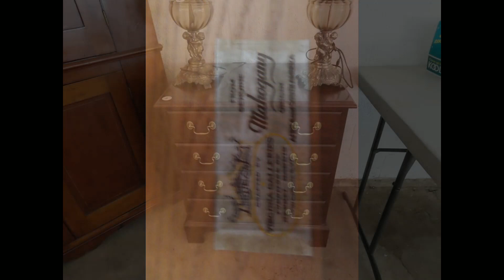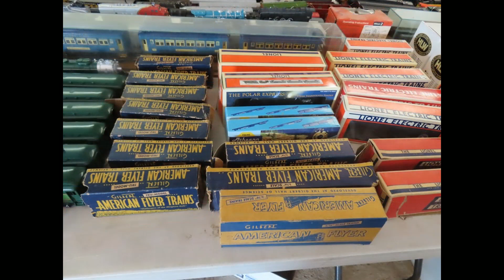Great Mid-Week Live Estate Auction! (August 16)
Great Mid-Week Live Estate Auction! (August 16). Wednesday, August 16, 2023, starting at 9:30 am. Preview: Tuesday 10 am - 7 pm. Fantastic selection of antiques, furniture, collectibles, crystal, china, silver, rugs, artwork, and more! Box Lots outside to start.

Four Sales Ltd, based in Alexandria VA, is an award-winning company and the Mid-Atlantic area's largest professional estate sales company presenting weekly estate sales and live auctions in MD, DC, and Virginia since 1972. Our team of highly trained professionals approaches every estate sale project with energy, integrity, and intelligence. Four Sales has been ranked as one of top five estate sale companies in the US, is a multi-year honoree on the Inc5000 list of fastest growing privately held companies, recognized annually as an Angie's List Super Service Award recipient, and a founding member of the National Estate Sales Association.

Four Sales also provides personal property appraisal services for fair market, estate, insurance, and donation purposes.

Download our mobile app in the Apple Store or the Google Play Store.